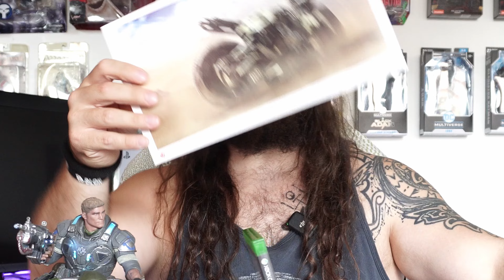GEARS OF WAR: un unboxing da vero MACHO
BANDIDOS, adesso vi beccate un UNBOXING da veri maschi prepotenti.
A mio avviso questa è una delle più belle collector edition che ho in casa^^

ENTRA NEL MONDO DI ZIO RENO E GUARDA QUI!!

-Il profilo STEAM di zio reno, per vedere quali giochi mi mandano in hype
-La musica da veri duri dello zio reno HYPERLINK " HYPERLINK " HYPERLINK " HYPERLINK " HYPERLINK " HYPERLINK " HYPERLINK "
-Lista AMAZON dello zio reno...piena di ca..ate
-Link per tutta la mia attrezzatura elettronica e di registrazione
-Link con le componenti del mio SUPER pc
-Link per le action figure su Amazon
-Link utili per componendi di gioco

I MIEI NEGOZIETTI DI FIDUCIA

E SEMPRE SE VUOI SUPPORTARMI TI LASCIO QUI DEI LINK UTILI

-Prova Amazon Prime GRATIS per 30 giorni
-Prova Amazon Music Unlimited GRATIS per 30 giorni
-Prova Amazon Audible gratis per 30 giorni